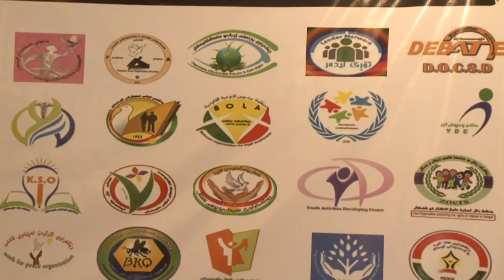گه‌رمیان .. كاریگه‌ریی قه‌یرانی دارایی له‌سه‌ر ریكخراوه‌كان .. راپۆرت